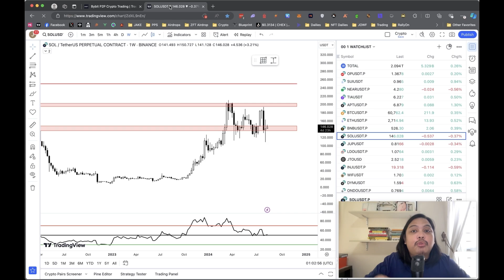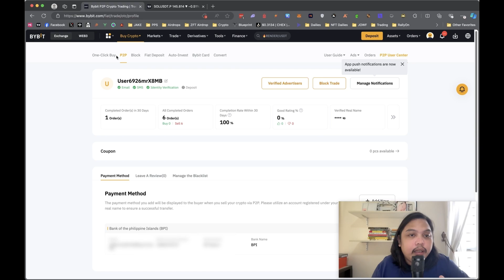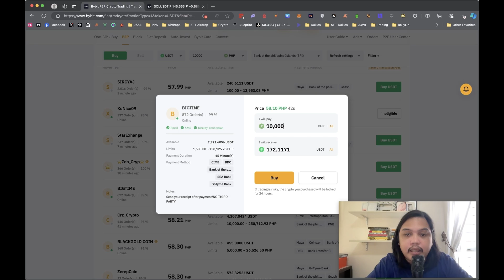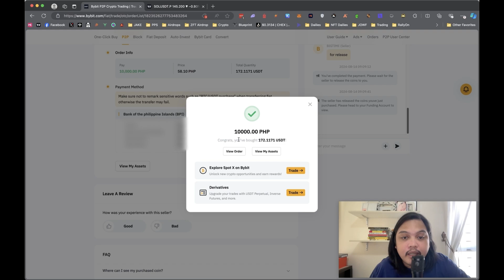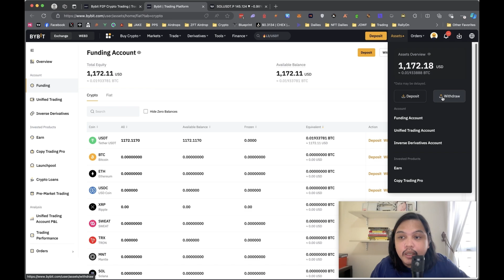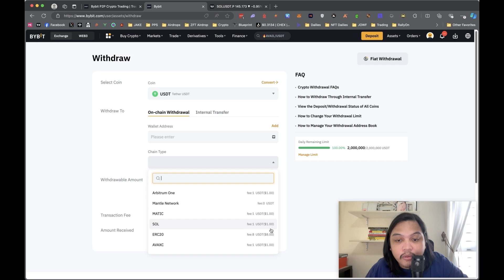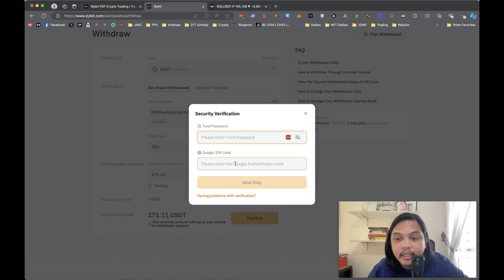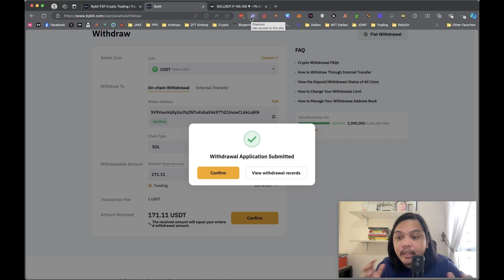Learn how to do P2p in Bybit (Buy)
The making of this Video is in Collaboration with our very own ZFT coach, Jake Olaso also known as  @FocusedFireTrader, In this video he talks about how to do P2p, How to get into or buy Crypto.

Time stamps:
0:00 Intro
0:51 Step by step
6:59 Outro